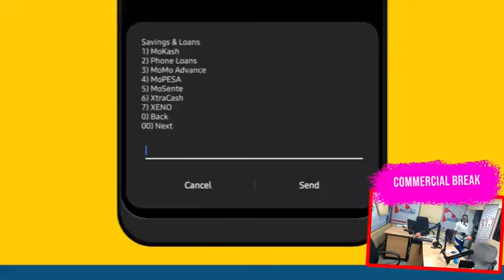Owe'nkuddi Lil Pazo awadde ensonga lwaki Music e uganda tasala nsalo/namenya amanya abayimba english